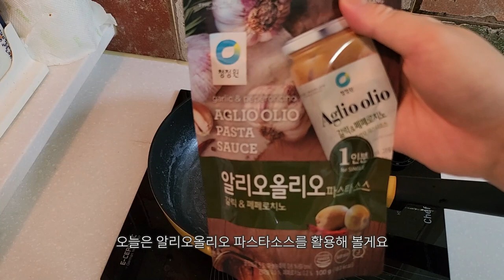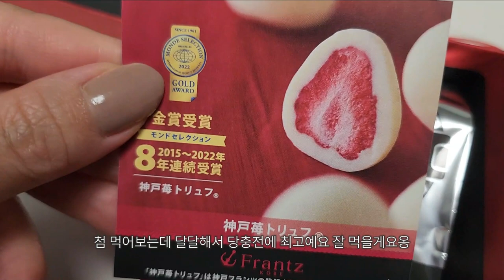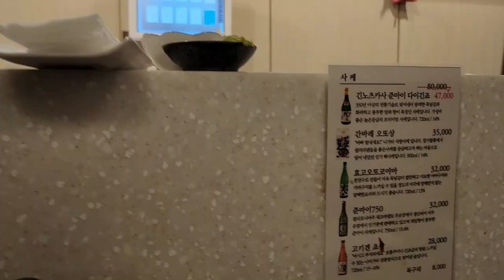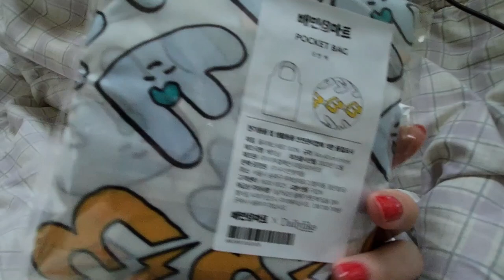[VLOG] 자취 일상, 🎂행복한 생일 주간, 새우명란애호박파스타 만들기, KFC핫후라이드 치킨, 두부김치 먹방, 소갈비살 단골집 방문, 미리해피뉴이어💛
안녕하세요 또히입니다.
날씨가 많이 추운데
모두 감기 조심하시고,
2022년 올 한해 잘 마무리하세요.
미리 해피 뉴이어♡